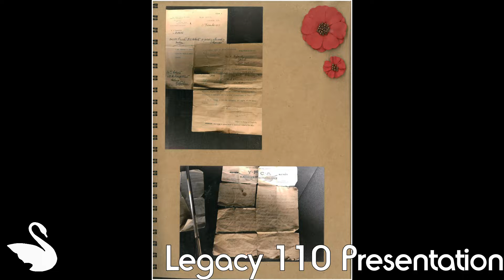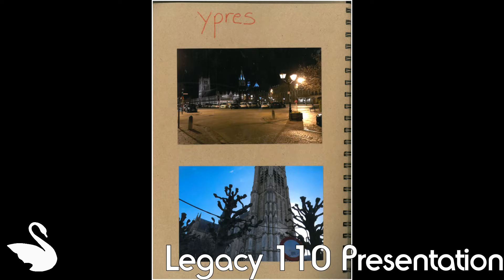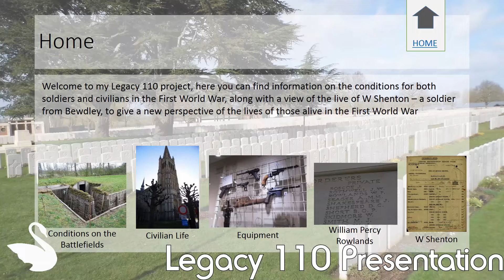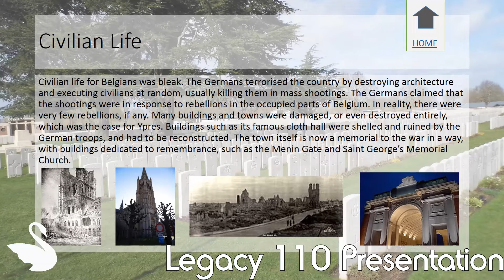Legacy 110 Presentation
Back in March 2019, two Year 9 students represented The Bewdley School at Legacy 110. Legacy 110 is a government funded project to engage students in the history of the Great war, with the aim to tell others about their experience so that the memory of the ultimate sacrifice by many young men and women is never forgotten. The Bewdley School was selected as one of fifteen schools from across the country, where 30 students all came together to remember the Great War.

The aim of Legacy 110 is for every participating student to create an enduring legacy by impacting upon at least 110 people within their local community. It is hoped the project will reach 888,246, which is equivalent to the number of British and Commonwealth soldiers who fell during the First World War. Please help our students reach their goal by watching and sharing their presentations on as many social media platforms as possible.